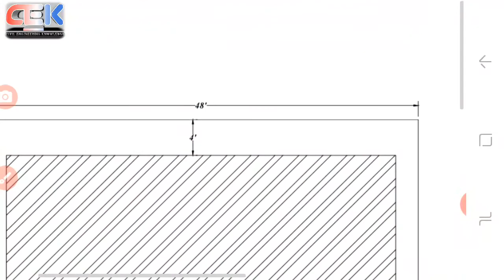43 X 46 Feet House Plan / 5 Bedroom / 2400 SqFt Plot Area / 1978 SqFt Build-up Area House Plan Nepal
43 X 46 Feet House Plan / 5 Bedroom / 2400 SqFt Plot Area / 1978 SqFt Build-up Area House Plan Nepal

👉Follow On:-

                   🇳🇵 जय नेपाल 🇳🇵